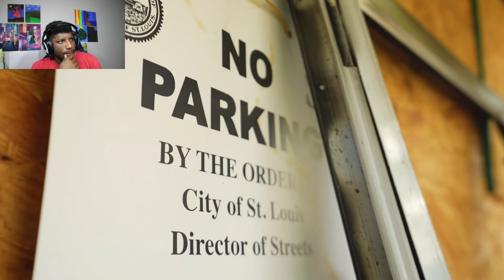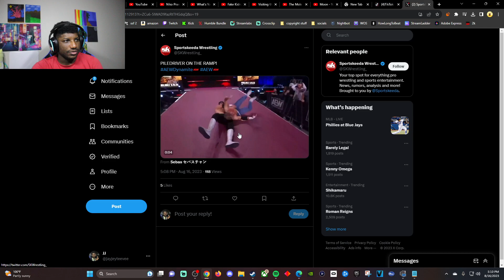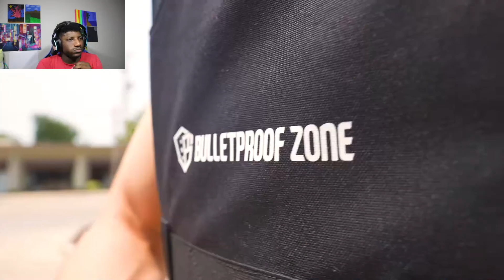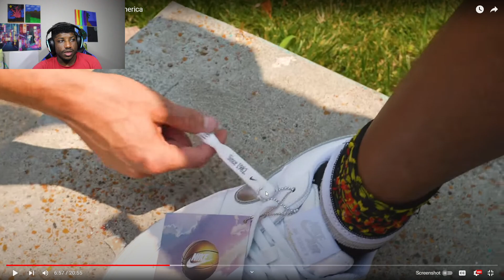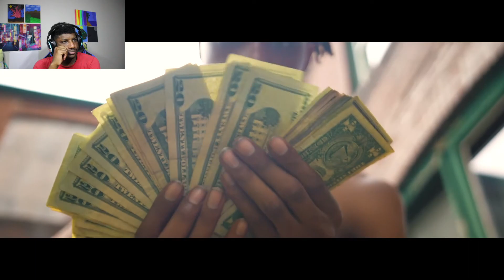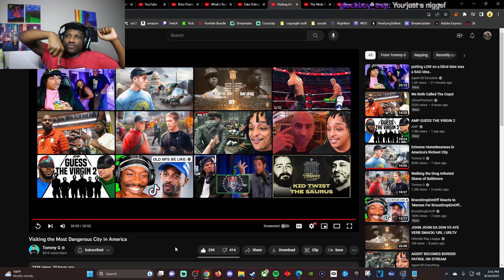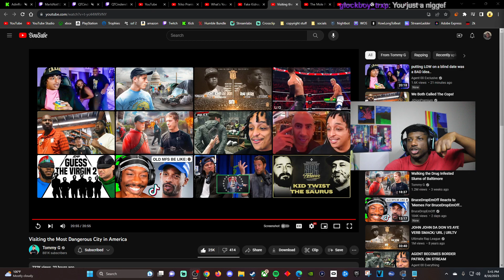So THIS is the most dangerous city in America..